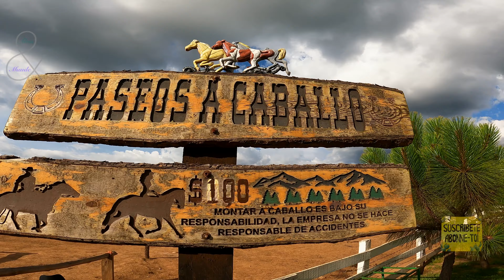LAS PIEDROTAS « Les grands pierres » Tapalpa, Jalisco, Mexique 4K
Voici la sixième vidéo de mon odyssée au Mexique.

Où on prend une marche au long des pierres géants dans un beau parc et évidement on mange!

J’espère que vous allez pouvoir imaginer et SENTIR mon voyage au Mexique🥰🥰

Muchas gracias,

Envie de visiter le Mexique? Je connais une agence voyage de qualité francophone! Contacte -moi!

Ganas de viajar a la Riviera Maya? Comunícate conmigo, yo conozco una agencia de viajes!

Si desean congelar su curiosidad pueden hacharle un vistazo a nuestros videos en pleno invierno bajo nieve (4K):🥶

O por ultimo pueden ir a ver nuestros primeros videos para que vean como hemos progresado en la edición de videos!

Coméntanos que te pareció este video💬
Compartir este video nos ayuda mucho📣
Pícale a la campanita para que YouTube te avise cuando subimos un nuevo video!🔔

Esperamos verte pronto en nuestro próximo video 🥰u